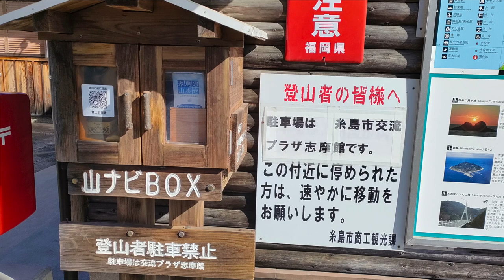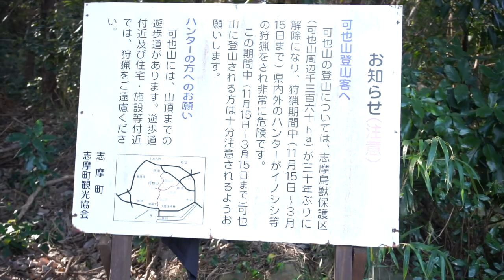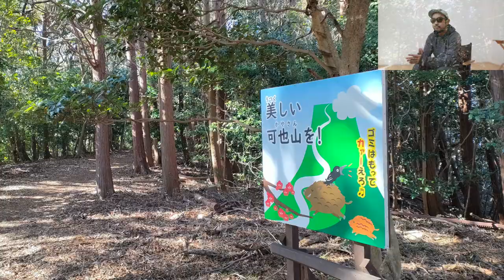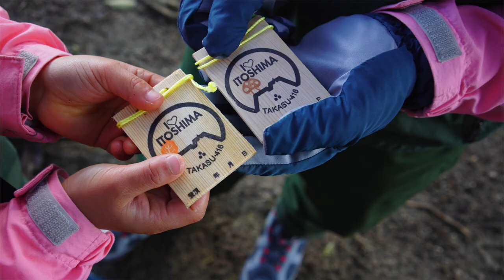糸島の可也山はブランコが楽しい！展望台も広くて絶景でした[前原駅よりバス15分の好立地]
全国でも有名な福岡屈指の観光地「糸島」！
糸島に山頂前にブランコがある低山があるのはご存じですか？

最近は登山好きなら「旅行＋地元の低山」もすごく楽しいと思います。
所要時間は片道1時間程度。

さらに実は言うと、公共交通機関でも非常にアクセスがいいのです。

山頂の先の展望台の眺めも絶景なので楽しんでみられてはいかがでしょうか。最寄り駐車場。トイレなどの詳細もご紹介しています。

バスなどでのアクセスの詳細をブログに掲載してみました。
合わせてご覧に頂けるといいかと思います。